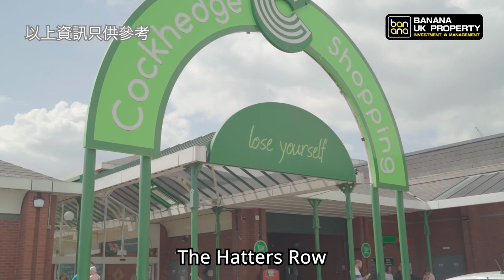【英國移民地區介紹】Warrington (平均樓價£23萬)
歡迎與我們分區營業經理分區營業經理 Affa - 負責地區(Warrington, Nottingham, Derby)